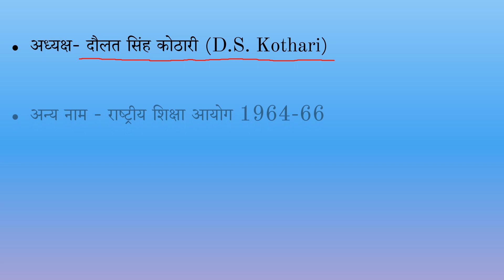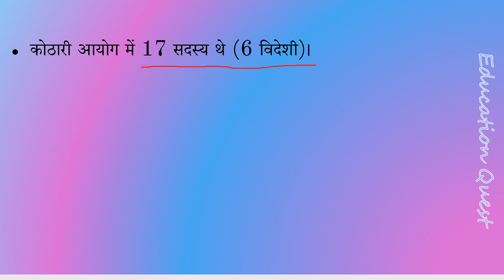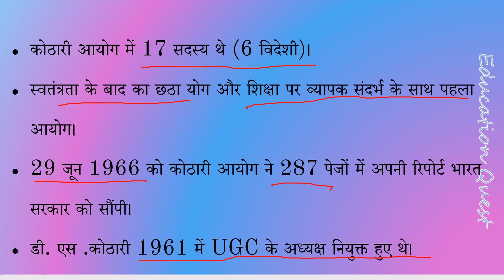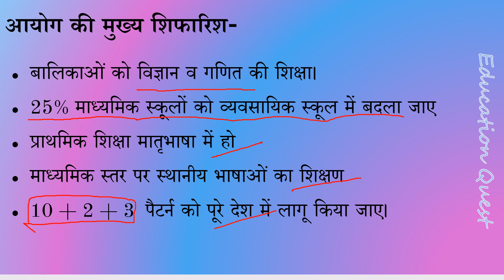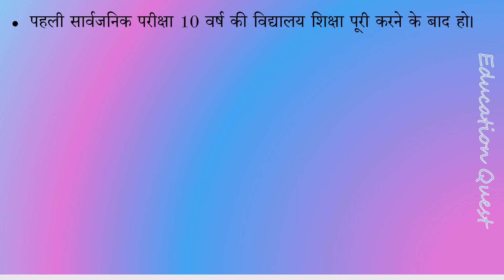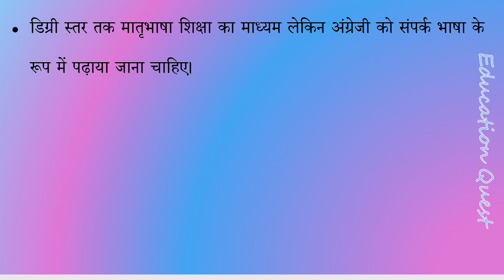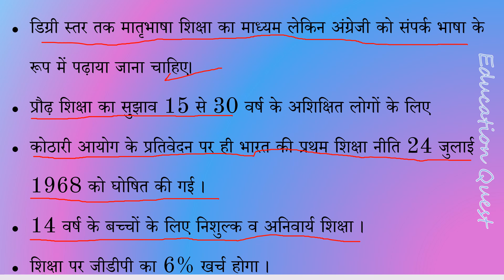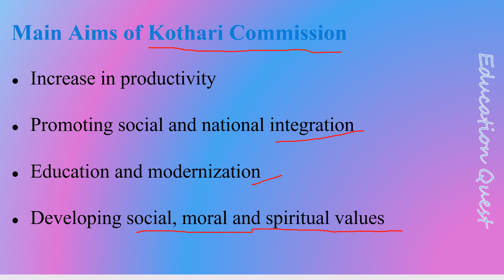kothari commission( कोठारी आयोग)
Kothari commission or National Education Commission (1964-66)
is set up by indian government to Examine all aspects of the educational sector in India.